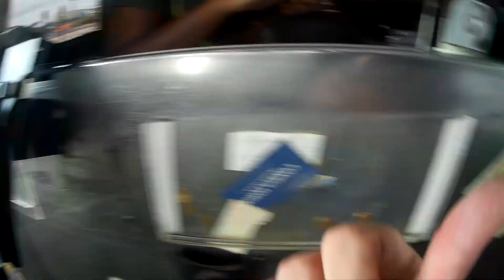Ponte Rio-Niterói |#5#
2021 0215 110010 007